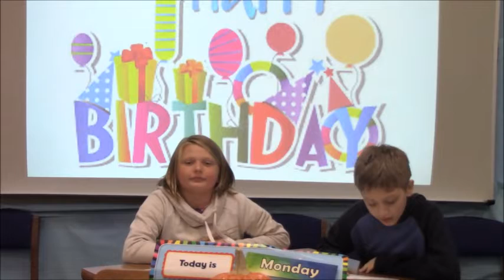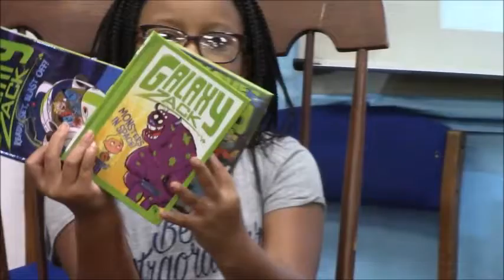11 4 19